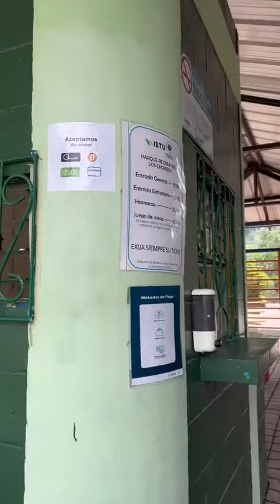📍 Los Chorros, El Salvador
Definitely visit! Great for families
We went in April of 2023